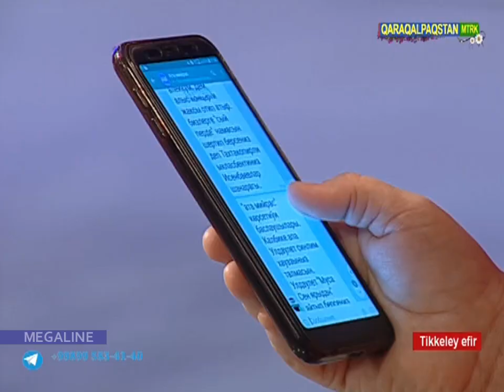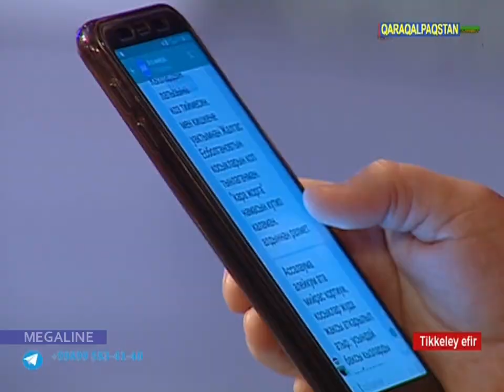Қәлбийке Узақбергенова– Ата мийрас саз-сәўбетли бағдарлама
Қәлбийке Узақбергенова, ҳәм оның қызлары Мияссар Жуматова, Улдәўлет Сәрсенбаева.
Qa'lbiyke Uzaqbergenova, ha'm onın' qızları Miyassar Jumatova, Ulda'wlet Sa'rsenbaeva.